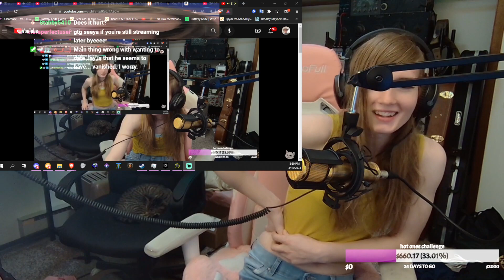Clipception: Astra Edition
This is a clip from Astra_762's Twitch stream entitled 70s vibe stream which originally streamed 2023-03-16.

This is a fan-made and uploaded video. Astra_762 retains all rights to the stream content.